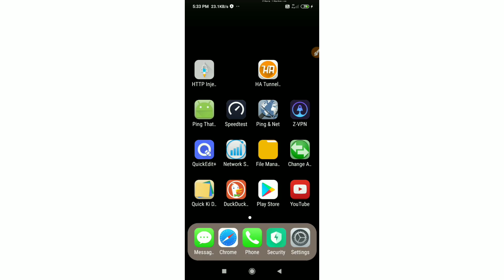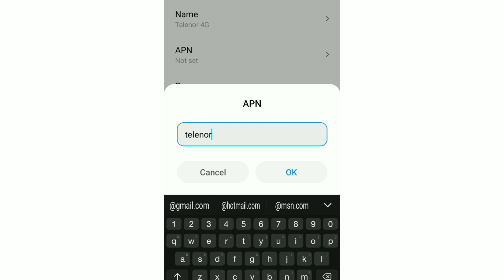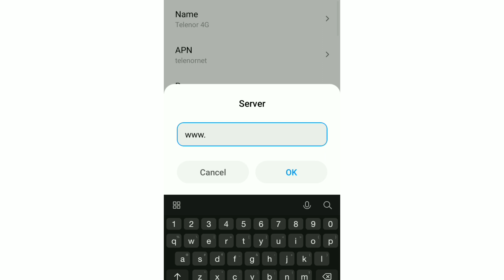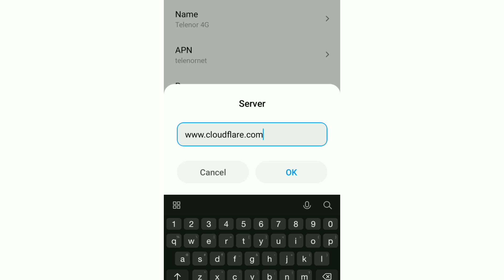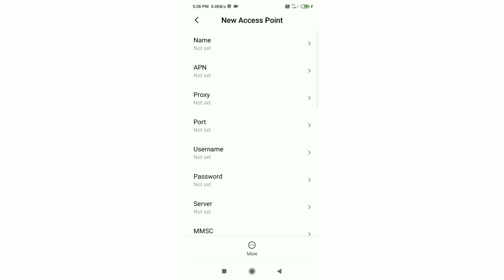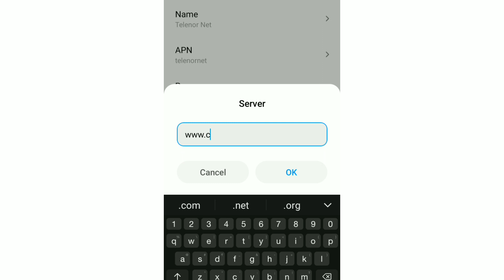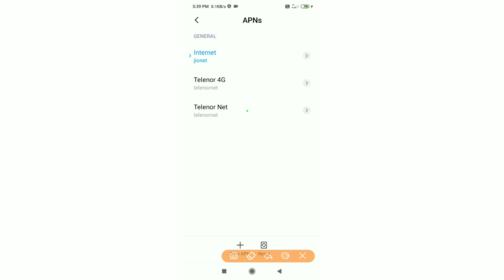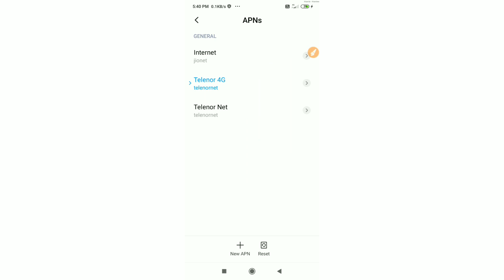Best and Fast Net Gaming Apn Settings for Any 4G Sim | Quick Ki Data APN Settings 2021